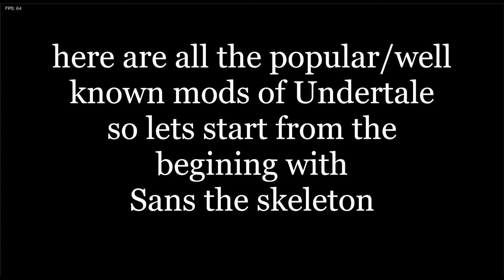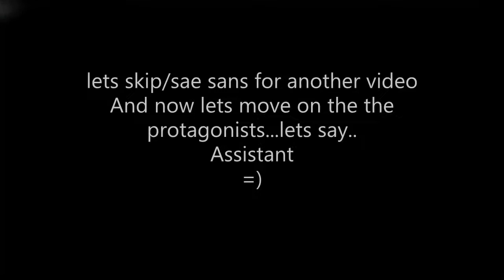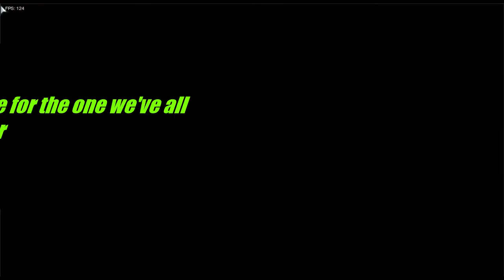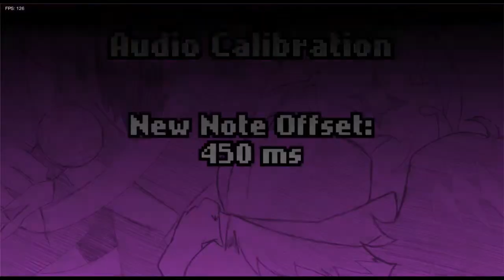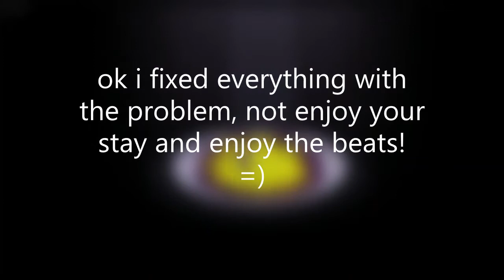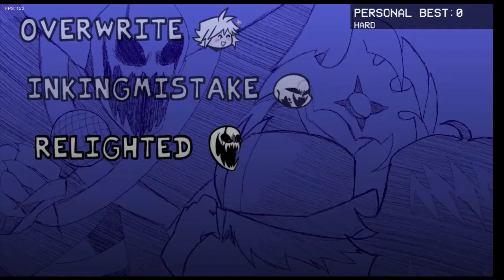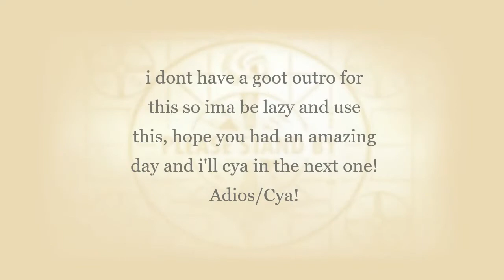FNF UNDERTALE MOD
im really happy that i made this video, and ngl, i've known undertale ever since it was made/shown to me! and i got hooked with it
so here's my gameplay of the mods that truly caught my eyes
yes i will be uploading the mods again without them all together
so expect that i near future!

anyways thats all i gotta say/show so please consider subbing if you haven already and as always, i'll see you in the next upload

Adios/Cya!!!